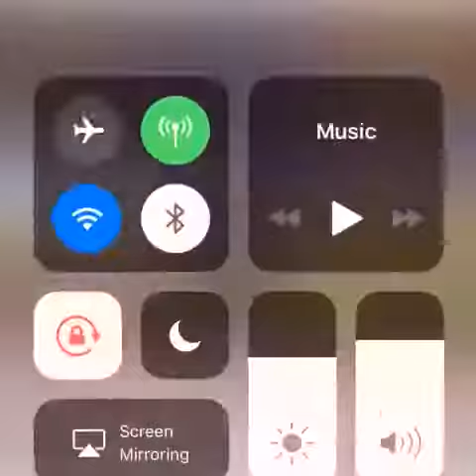Bear Vs Man Fight “ Tekken 6 Fight & Dance of Bear.